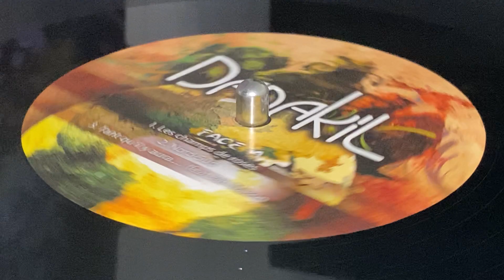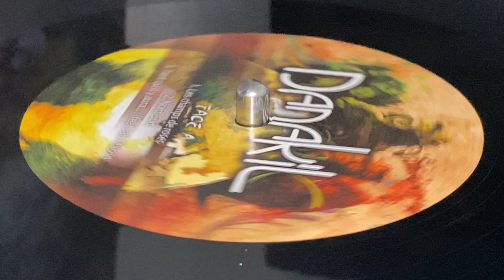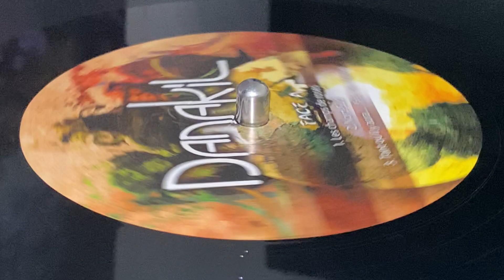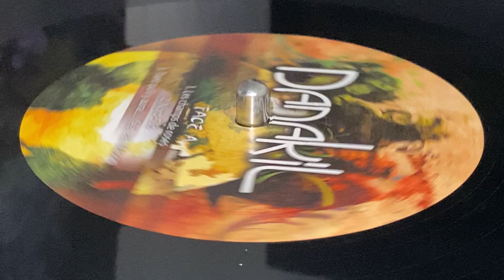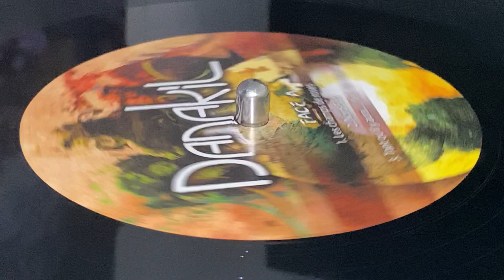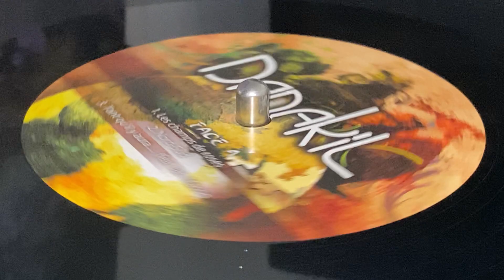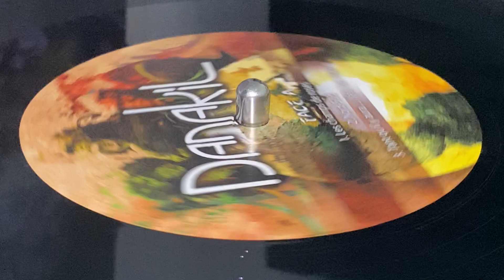DANAKIL ~ Nord Sud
Prod : X-Ray Production ~ BACO RECORDS ~ 2xLP (Dialogue De Sourds, Track A2) ~ 2010 ~ France ~ Socadisc ~ Rec : Studio Wendo Gwenet by Damien Coutrot ~ Mix : Studio Haxo ~ Mast : Translab (Shab) ~ Written : Guillaume & Michel Basile ~ Musique by Danakil : Thierry Renault, Boris Arnoux, Martin Bisson, Mathieu Dassieu, Thomas Souil, Nicolas Dussère, Fabien Giroud, Jacques Stainton ~ Eng : Fredo & Bobby ~ Dubwisers : Bobby & Dart ~
Batterie : Titi
Bass : Massif Boba
Claviers : Smart, Tino
Guitar : Fab, Duss
Trompet : TomTom
Trombone : Big Keug
Percu : One & Nico
Violon : Staf & Bilo
Chant : Balik